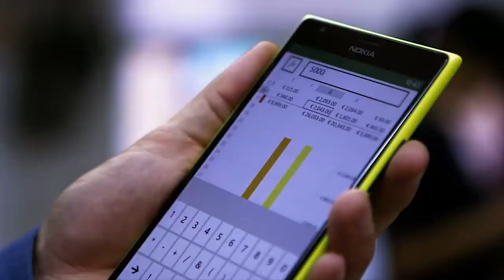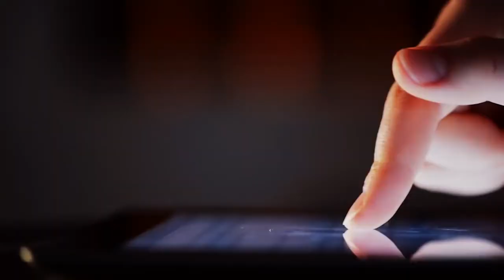Microsoft and the privacy of your data in the cloud